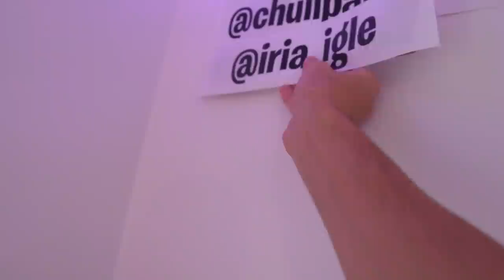LA CHICA INTERESADA VIENE A MI CASA PARA VENGARSE DE MI VECINA..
Solo han pasado unos días desde mi ruptura con mi vecina y la chica interesada se ¡PRESENTA EN MI CASA!. Se perfectamente a lo que viene pero en estos momentos no quiero hablar con ella, así que no la dejo pasar. Pero Nakar me traiciona y la deja pasar sin mi permiso, al final tendré que hablar con ella para saber qué es lo que quiere...